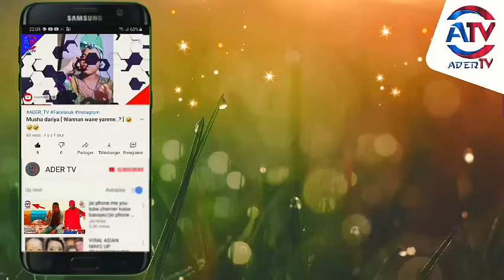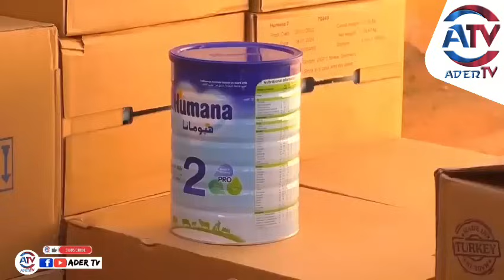Niger 🇳🇪 : TARIHIN TSOHON SHUGABAN KASA 🇳🇪 : MARGAYI GÉNÉRAL SEYNI KOUNTCHÉ. ALLAH YAJI KANSA AMIN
▪︎Mun gode da ziyartar wannan tasha tamu mai albarka

@ADER_TV  📺  : Takuce hausawa na fadin duniya 🌍 baki daya

▪︎Sannan idan videon mu ya burgeka ka danna mana wannan Alama ta Like👍
▪︎ku dinga banyana mana ra'ayinku Agun Comment 💬
▪︎idan videon namu ya kayatar dakai ka turawa yan uwa da aminan Arziki ta Whatsapp ,Telegram ,Facebook dadai sauran su ↪.

Mungode 🙏

▪︎Zaku iya tuntubar mu a wannan adreshi namu na GMAIL👇🏽👇🏽👇🏽👇🏽👇🏽👇🏽👇🏽👇🏽👇🏽👇🏽👇🏽👇🏽👇🏽👇🏽
▪︎Ga masu bukatar a tallata masu hajarsu kuna iya mana magana agun comment ko a shafukan mu na sada zumunta

Kuyi hakuri ku danna mana maballi ja 🔴 📲 da kararrawa 🔔 domin samun sababin shirye shiryen mu a koda yaushe dazarar mun dora.

MUNGODE : 💎

▪︎Mungode : 💎